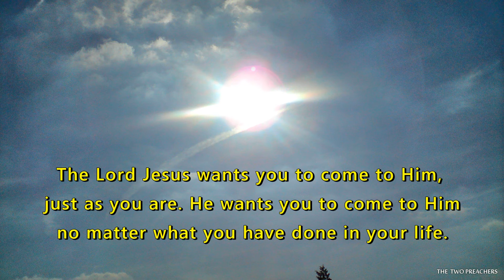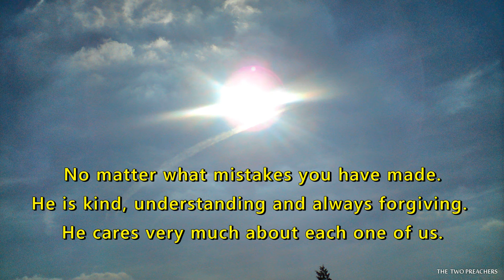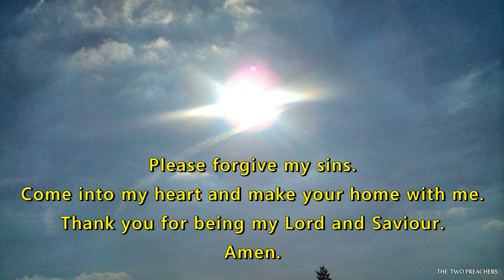Part 13 - Why Jerusalem Belongs To The Jewish People - מדוע ירושלים שייכת לעם היהודי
In part 12 we heard that Nehemiah the Governor, the Priests, the Levites, their associates and the leaders of the people, put their seals on an agreement and bound themselves with a curse and an oath to follow the Law of God given by God to Moses and to carefully obey all the commands, regulations and decrees of the LORD their God.

These commands needed a lot of diligence; they had to pay careful attention and to put in the work needed to make sure God’s commands were carried out - it would take some getting used to - the people needed strong leadership from men fully devoted to Lord their God.

Now we come Nehemiah chapter 11 - Jerusalem would begin to be repopulated.

VIDEO - What's Happening In The World Today And What Does The Holy Bible Say About It?

THE HOLY BIBLE AUDIO NIV - We will upload all 66 books of the NIV Holy bible

THE HOLY BIBLE AUDIO KJV - We will upload all 66 books of the KJV Holy Bible

Read the Bible in 1 year - We strongly recommend you sign up to Bible Gateway, it only takes 10-15 mins a day. It's a must!!